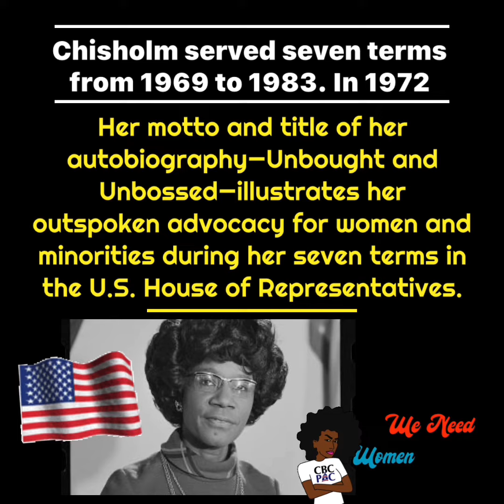Minding My Business-BH365: Shirley Chisholm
American Politician first Black Woman on the US Senate.